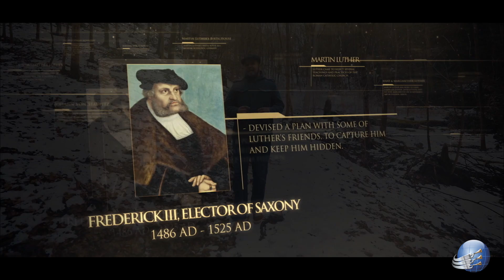Lineage - Episodio 24 - Martin Lutero: prigioniero nel castello